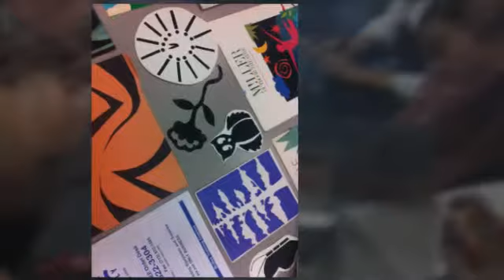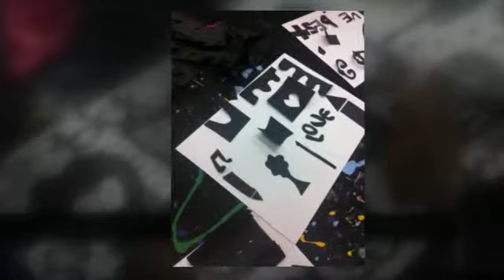Pink Summer Arts & Humanities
T.W. Davis YMCA partners with ARTreach to support summer camps in underserved communities in Richmond, Texas